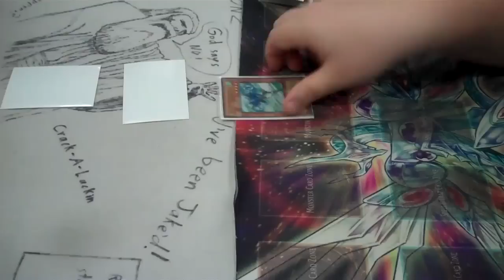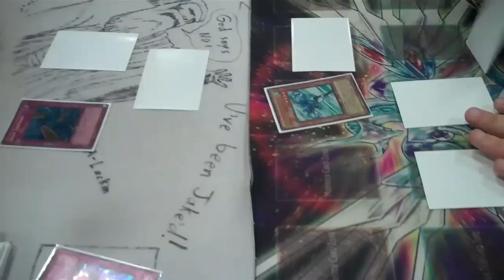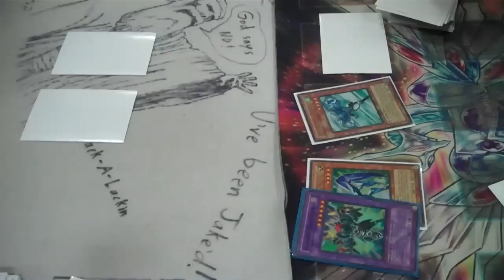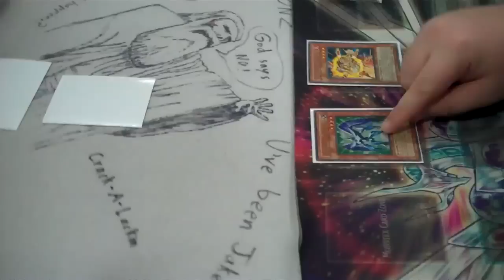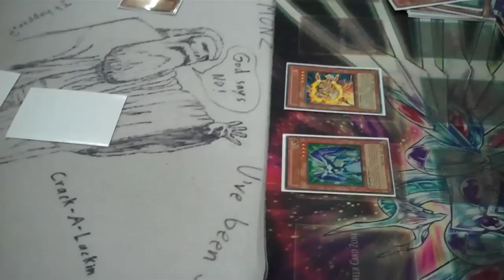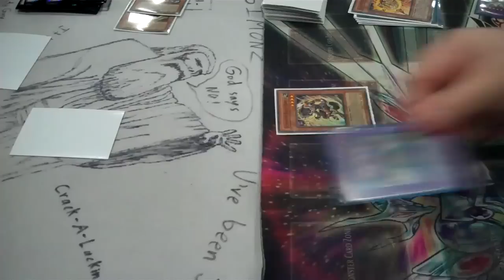SJC NJ Jake Mattern Vs Chaosxalchemist Game 1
SJC NJ Game 1 between top 8er Jake Mattern vs Chaosxalchemist (me)